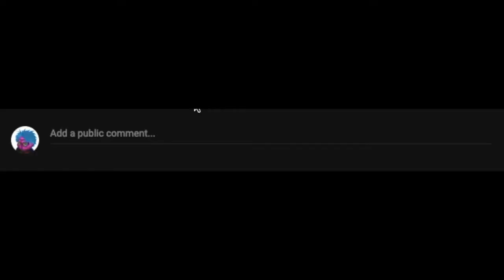Marshmello Made Us Cry During The Fortnite Live Concert Event